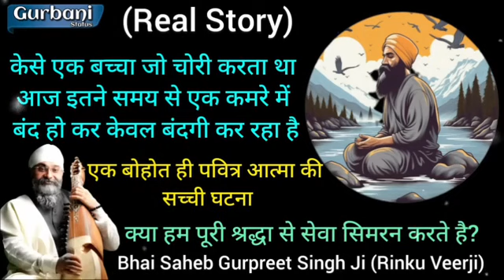PURI SHRADHA SE SIMRAN SEWA KA FAL